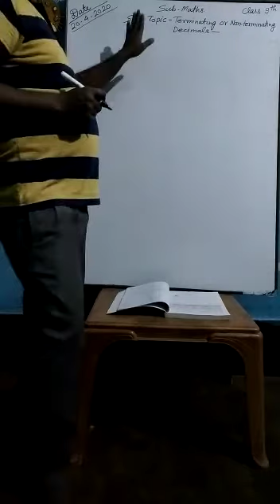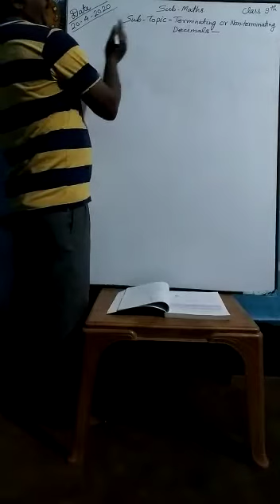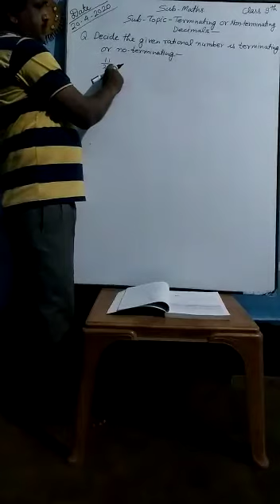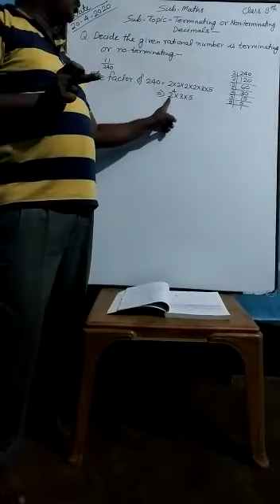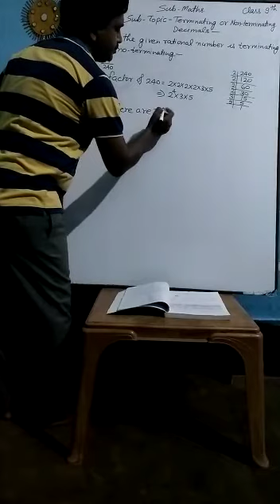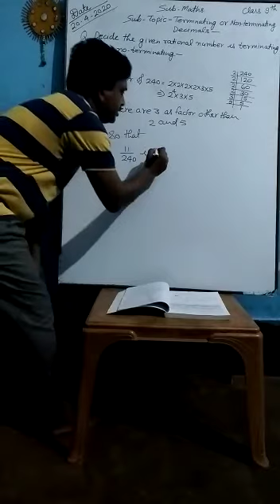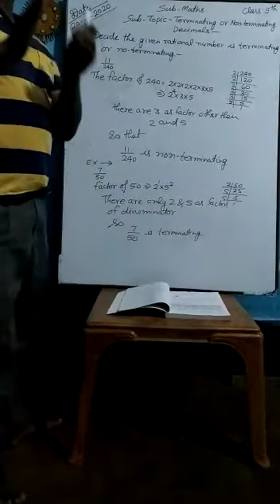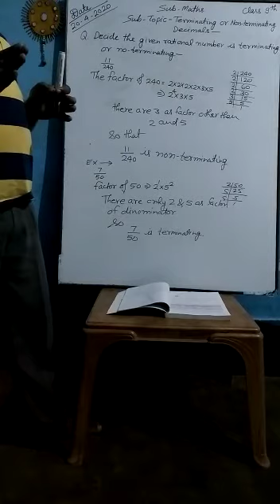26 April 2020